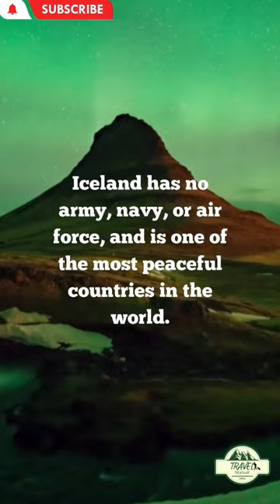10 Interesting Facts About Iceland You Didn’t Know”?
6. Iceland is home to some of the world's most active volcanoes, and its volcanic landscape is used as a filming location for many movies and TV shows.

7. The country is also known for its geothermal activity, with many hot springs, geysers, and natural pools.

8. Iceland has a thriving tourism industry, with visitors coming to see its natural beauty, including the Northern Lights, waterfalls, and glaciers.

9. Icelanders have a high standard of living and are among the happiest people in the world, according to the World Happiness Report.

10. The country is also known for its unique cuisine, including traditional dishes such as fermented shark, smoked lamb, and skyr (a type of yogurt).